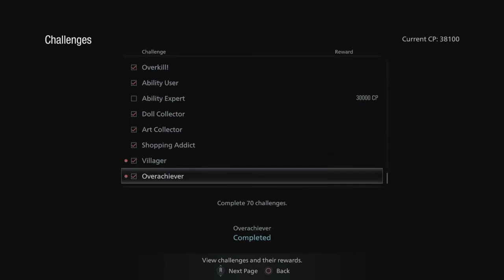Resident Evil 8 Village The End Of My Knife Only Playthrough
Resident Evil 8 Village The End Of My Knife Only Playthrough Resident Evil 8 Village Gameplay Plz Enjoy